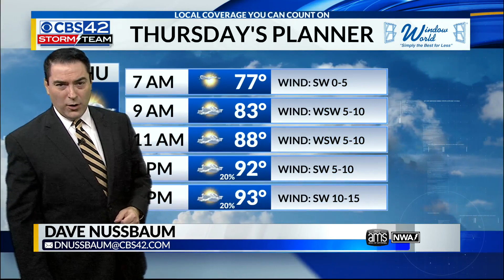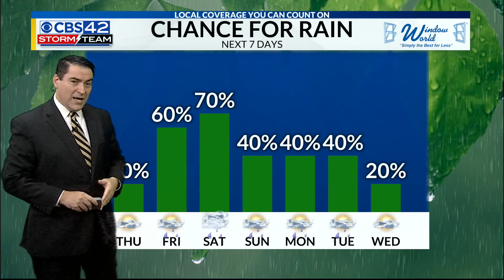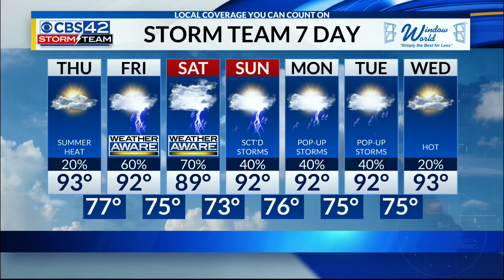CBS 42 Morning Weather | 7/28/22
Meteorologist Dave Nussbaum says it will be hot and humid with a few showers and storms today. You need to be Weather Aware on Friday and Saturday with a threat for heavy rain and possible flash flooding.